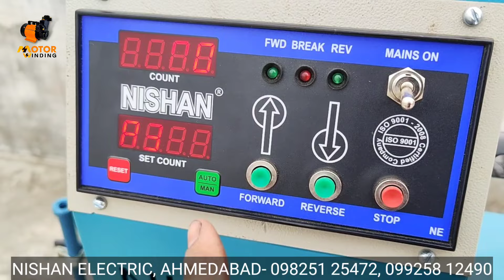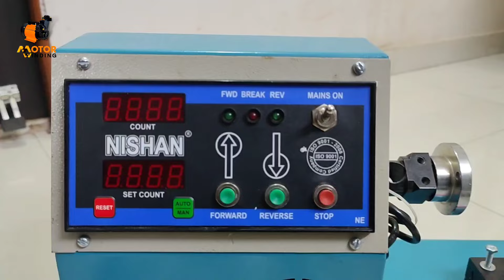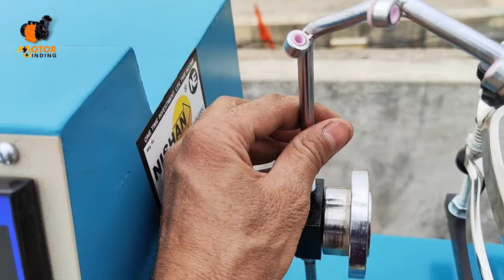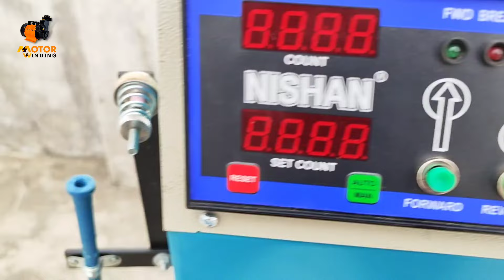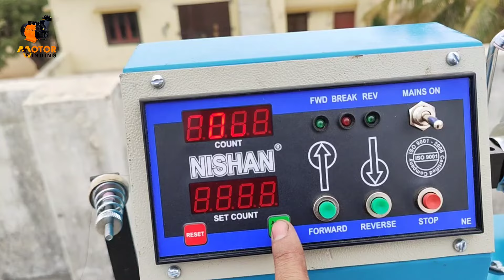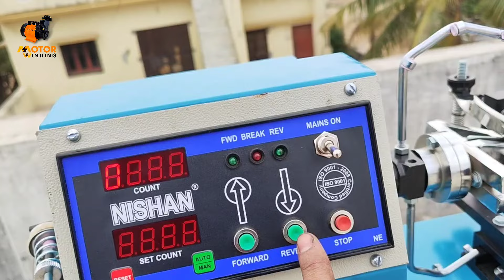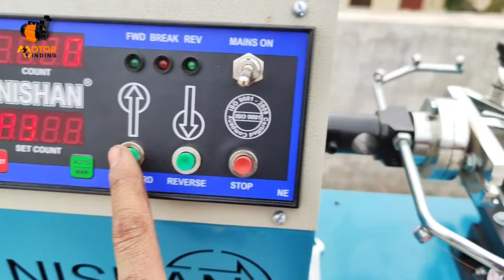Nishan Best Ceiling Fan Rewinding Machine || Automatic Ceiling Fan Winding Machine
nishan machine ko fitting kaise karen
Nishan fan winding machine se pankhe ki wiring kaise karen
Nishan Ceiling fan Rewinding machine ka digital meter kaise use Karen
best quality ceiling fan rewinding machine

सबसे अच्छा छत पंखे की वायरिंग करने वाला मशीन

Address -
NISHAN ELECTRIC
1, SUKHRAM CHAMBERS, NR. KHODIYAR NAGAR CROSS ROAD, (BRTS STOP), NR. JAIN TEMPLE, N.H. 8, BAPUNAGAR, AHMEDABAD-380 024, GUJARAT PH: (M): 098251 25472, (M) 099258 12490 VISIT US